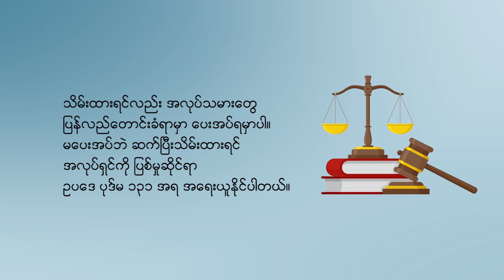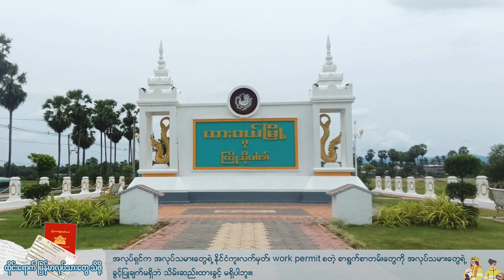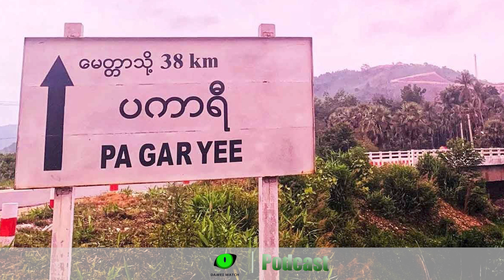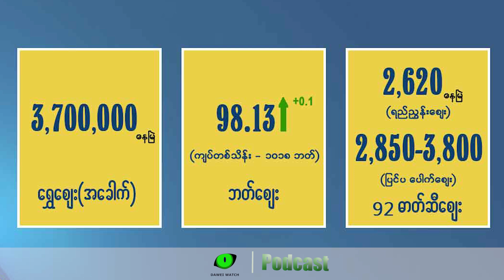ဇန်နဝါရီလ ၂ ရက် တနင်္သာရီနေ့စဉ်သတင်း အစီအစဉ် - Dawei Watch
- ထားဝယ်မြို့ပေါ်က ကွမ်းယာဆိုင်ထဲ ဗုံးလာပစ်သူနှစ်ဦးကို ဖမ်းဆီးခဲ့တဲ့အကြောင်း

- ထားဝယ်အရှေတောက ကျောက်မဲတောင်ရဲစခန်းကို ဒရုန်းနဲ့ဗုံးချတိုက်ခိုက်တဲ့အကြောင်း

- ပကာရီရဲကင်းစခန်းတိုက်ခိုက်မှုမှာ PDF နှစ်ဦး ကျဆုံးသွားတဲ့အခြေအနေ

- မြန်မာနိုင်ငံထဲက တရုတ်ရဲ့ ရင်းနှီးမြှုပ်နှံမှုတွေနဲ့ အခြားလူမှုစီးပွားလုပ်ငန်းတွေ လုံခြုံရေးကို ကာကွယ်မယ်လို့ NUG က ထုတ်ပြန်လိုက်တာ

- ကလိန်အောင်မှာ ဒေသထွက်ပြောင်းဖူး စိုက်ပျိုးသူနည်းလာတဲ့အကြောင်း

- ဘန်ကောက်မှာ ဇီကာဗိုင်းရပ်စ်ပိုး ကူးစက်ပြန့်ပွားလာတာကြောင့် ခြင်အကိုက်မခံကြဖို့ ဆေးပညာရှင်က သတိပေးထားတာ

- အင်အားပြင်းငလျင်ကြောင့် ဂျပန်မှာ သေဆုံးသူ ၂၀ ဦးရှိလာတဲ့အကြောင်း အပါအဝင်

- ရွှေနဲ့ ထိုင်းဘတ်ဈေး အတက်အကျအခြေအနေ